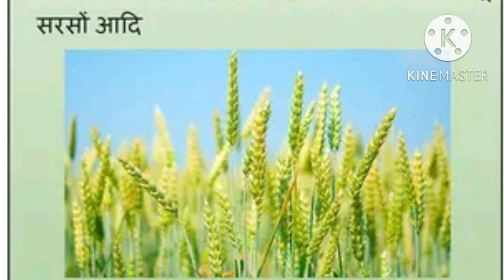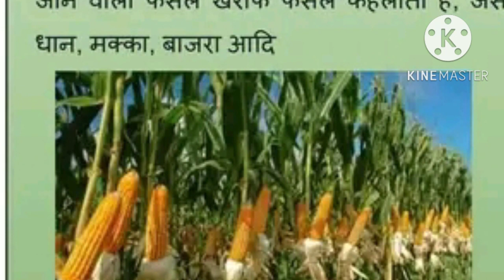फ़सले कितने प्रकार की होती हैं / रबी की फ़सल का बोने का समय क्या है?